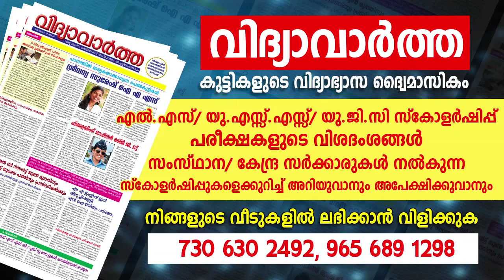പ്രണയവിവാഹം വിനയാകുന്നോ? | 9947500091 | Online Astrology | Asia Live TV Malayalam Astrology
ജ്യോതിഷം, Mind Power ട്രെയിനിങ് Hypnotic കൗണ്സിലിംഗ് ഇവക്കായി നേരിൽ കാണാൻ വിളിക്കേണ്ട നമ്പർ: 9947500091
Remani P A (Astrologer, Mind Power Trainer, Hypnotic Counselor and NLP Trainer) Althara GCDA Road, Thottakkattukara, Aluva, 683102, Kerala, India Ph: 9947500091

പ്രണയവിവാഹം വിനയാകുന്നോ?  | 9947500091 | Online Astrology | Asia Live TV Malayalam Astrology | Astrology Today | Famous Astrologer in Kerala | Astrology Website | Jyothisham Malayalam | Online Astrologer | Astrology Malayalam | Asia Live TV Horoscope Malayalam |  Vastu Malayalam | Asia Live TV 27 nakshatras characteristics

asialivetv Astrology Jyothisham HoroscopePredictions vastu horoscope compatibility OnlineAstrologer Zodiacsigns horoscopetoday keralafamousastrologer .